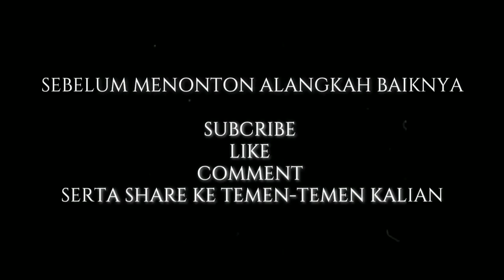Macanan Lagune,keluar barong prejeng,Macan caplok & Pitik-pitikan Sido dadi baluk